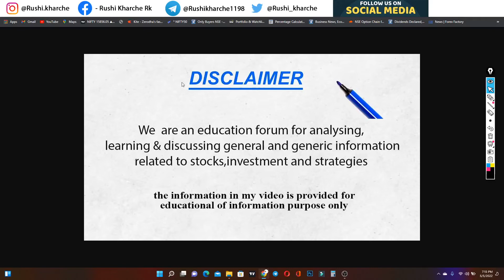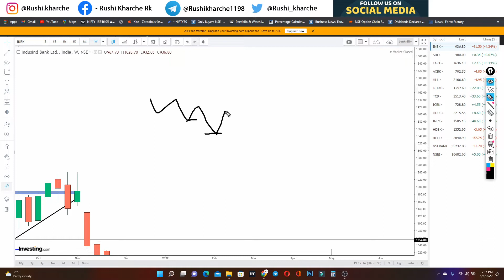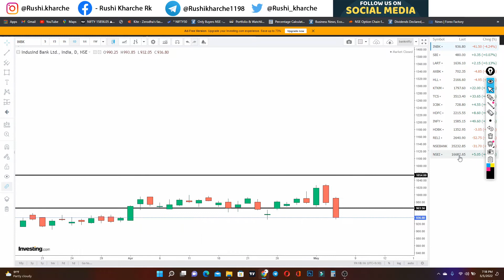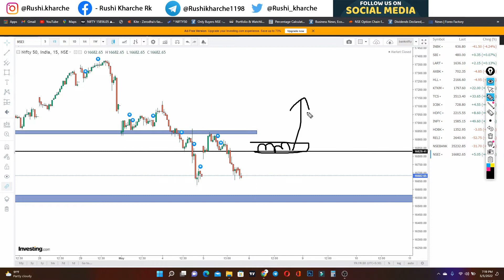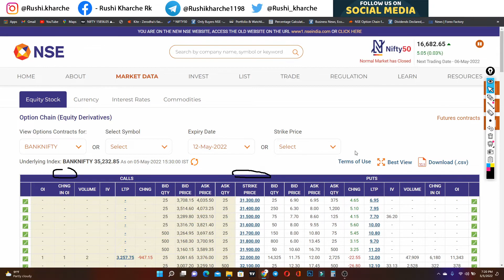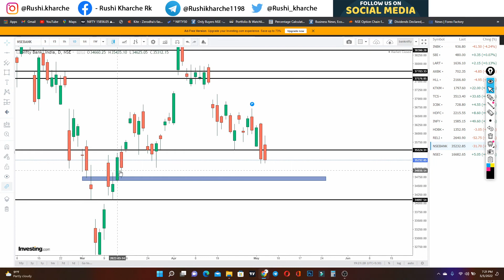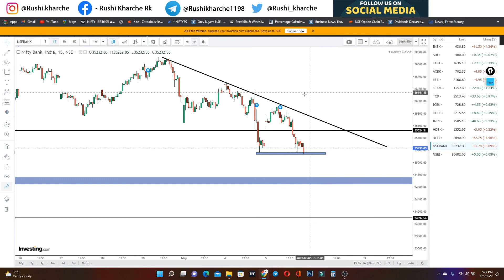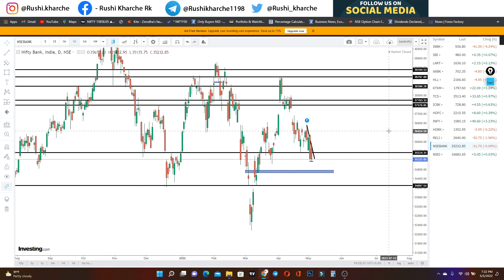Nifty Analysis Banknfity Prediction For Tomorrow 6 May 2022 More Fall ?